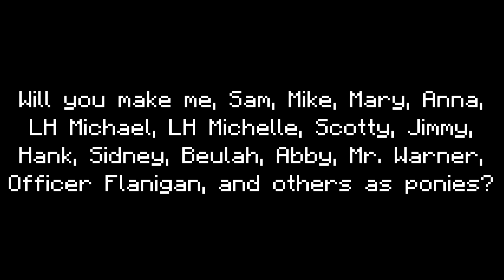Request #1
[This channel is discontinued] I almost forgot, Will you make Jeff from my Regular Show Intro Bloopers as a pony?

And Guy too.

This is for all bronies and davemadson fans.

Allowed image types: *.bmp, *.gif, *.jfif, *.jpe, *jpeg, *.jpg, *.png, *.tif and *.tiff
PNG and JPG are recommended.

Allowed video types: *.3gp, *.3g2, *.3gpp, *.3gp2, *.asf, *.avi, *.flv, *.ifo, *.ivr, *.m2ts, *.m2t, *.m4v, *.mkv, *.mov, *.mp2, *.mp4, *.mpeg, *.mpg, *.qt, *.rm, *.rmvb, *.rv, *.swf, *.tod, *.vob, *.vro, *.webm, *.wm, *.wmv and *.wmvhd
MP4 is recommended.

Download links are required!
Allowed file types: *.zip, *.7z, *.iso and *.rar.
MediaFire, Dropbox and torrents only.

Example: Davemadson productions inc with Mordecai as ponies.7z

MediaFire: Coming soon!
Dropbox: Coming soon!
Torrents: Coming soon!

I want the pony version of me, because I'm a brony.

Do you want to watch Vocoded Grounding Series [discontinued]? Post a request on the comment-section below on the

Do you want to ask me? Post a question on the comment section below on the

IMPORTANT: The MarioRPGFan1's Regular Joyce And Jane requires requests and ideas.

WARNING: I do NOT accept rude comments, "comment fights", chain letters, trolling or spam!